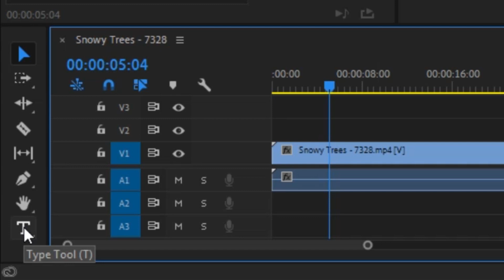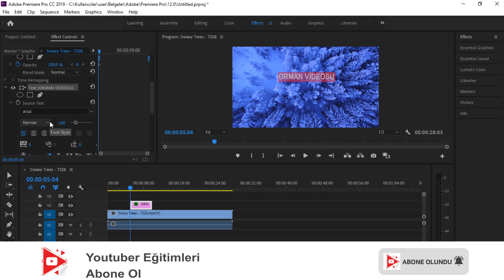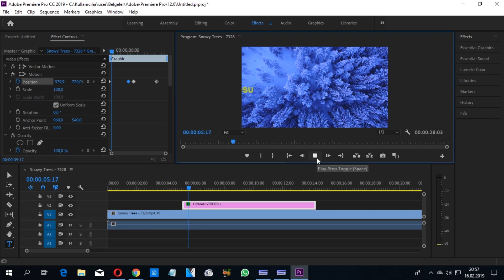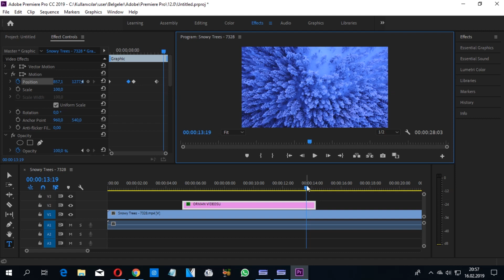PREMİERE PRO YAZI EKLEME NASIL YAPILIR (Premiere Pro Dersleri)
Adobe premiere pro 2019 ile yazı ekleme , kayan yazı ve renk gibi bir çok özelliğinden bahsettim. Sizler de fotoğraf ve ya videonun üstüne yazı yazma gibi bir düşünceniz varsa bu video tam size göre iyi seyirler.

Kanalım da youtuber eğitimleri hakkında youtube para kazanma , youtube izlenme arttırma , internetten para kazanma , photoshop dersleri ve video montaj programı konusunda bilgiler veriyorum. Youtube ilgi gösteren kişileri bir arada topladığım kanalım'da öğrenmek istediğiniz bir çok şeyi gösteriyorum.